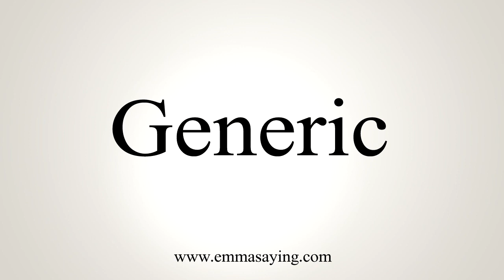How To Say Generic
Learn how to say Generic with EmmaSaying free pronunciation tutorials.